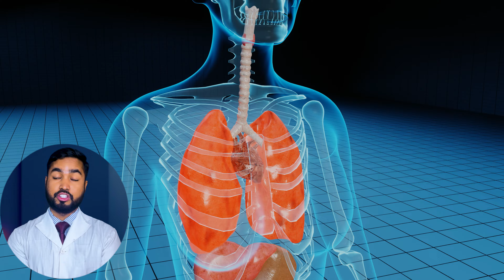ফুসফুসের ময়লা পরিস্কার হবে ৪ টি খাবারে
ফুসফুস / শ্বাসতন্ত্র ভালো রাখতে কয়েকটি নিয়ম মেনে চলতে হবে সেই নিয়মগুলো নিয়মিত মেনে চললে ফুসফুস ক্যান্সার,এজমা/হাপানি সহ জটিল রোগ থেকে রক্ষা পাওয়া সম্ভব হয় !
আজকের ভিডিওটি ফুসফুস সম্পর্কিত বিস্তর তথ্য দেওয়া হল !